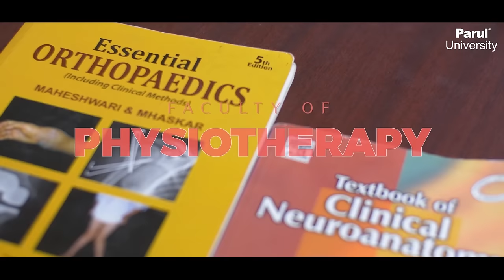Faculty of Physiotherapy | Parul University | Choose to ensure the wellness of the society